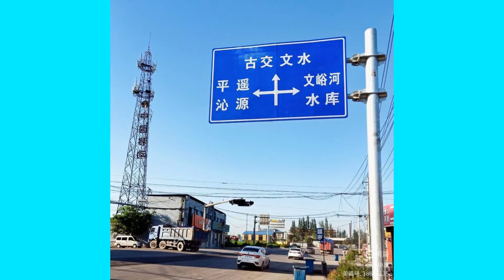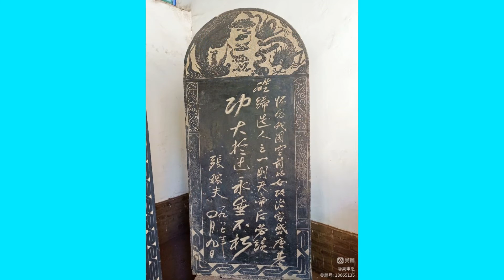交城山 器乐版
网上一些交城图片。
武则天，祖上是山西文水人，武则天的出生地，则有多种说法，其中一种是陕西文水。